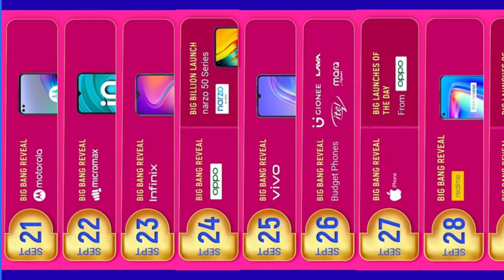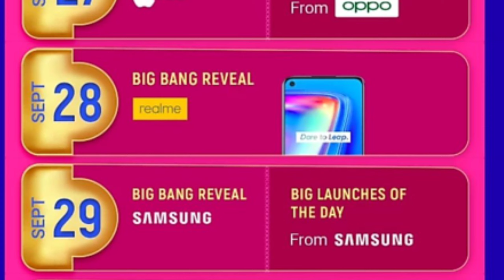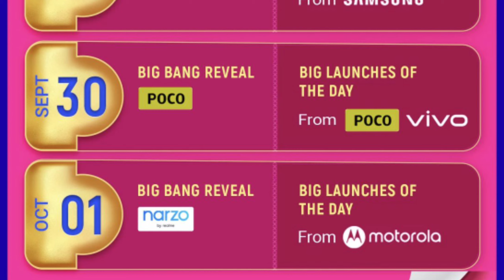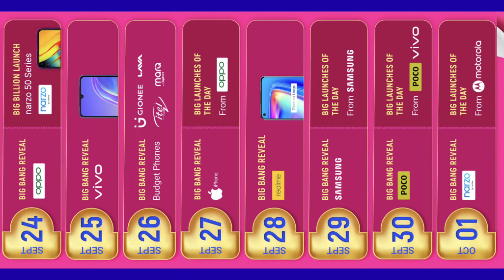FLIPKART BIG BILLION DAYS 2021🔥 POCO LAUNCH TWO NEW PHONE 🔥BBD SALE LAUNCH DATE & DISCOUNT OFFER